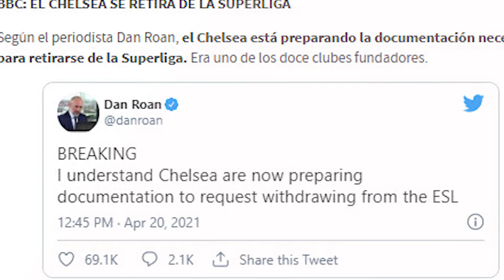Palo a la superliga | El primer equipo que está pensando en recular y salir de la Superliga